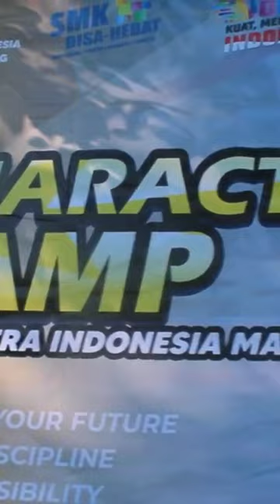character champ seru banget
@smkputraindonesiamalang character camp membentuk mental kuat peserta didik serta wawasan anti bullying.